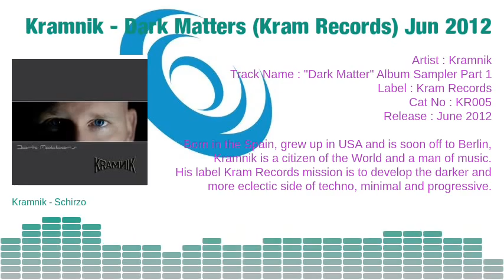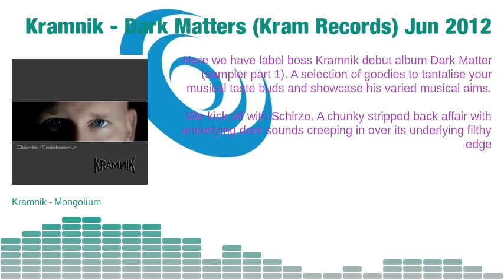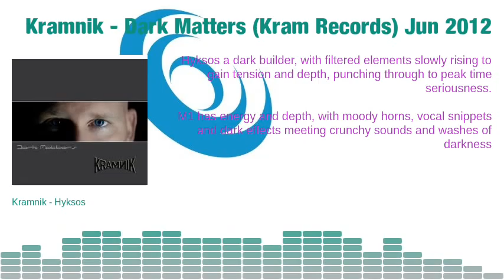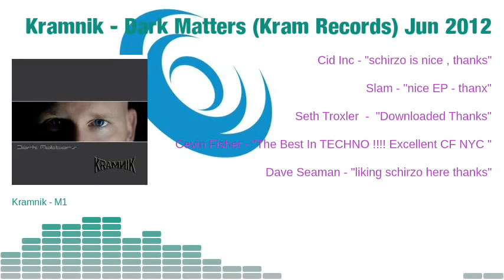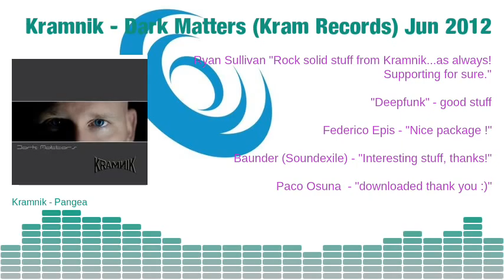Kramnik - Dark Matters - Kram Records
Artist : Kramnik
Track Name : "Dark Matter" Album Sampler Part 1
Label :Kram Records
Cat No : KR005
Release : June 2012

Born in the Spain, grew up in USA and is soon off to Berlin, Kramnik is a citizen of the World and a man of music. His label Kram Records mission is to develop the darker and more eclectic side of techno, minimal and progressive. The label will also serve as a platform for artists willing to experiment and push the boundries of electronic music into the underground.

Here we have label boss Kramnik debut album Dark Matter (sampler part 1). A selection of goodies to tantalise your musical taste buds and showcase his varied musical aims.

We kick off with Schirzo. A chunky stripped back affair with underlying dark sounds creeping in over its underlying profoundness.

The haunting Mongolium uses wailing and chants sampled from his recent travels, giving a unique edge with a solid and dark feel, yet with plenty of punch.

Hyksos a dark builder, with filtered elements slowly rising to gain tension and depth, punching through to peak time seriousness.

M1 has energy and depth, with moody horns, vocal snippets and dark effects meeting crunchy sounds and washes of darkness.

Finishing off this sampler is the dubby techno Pangea with its Eerie soundscapes that wash over layered percussion, drawing you in hypnotically.